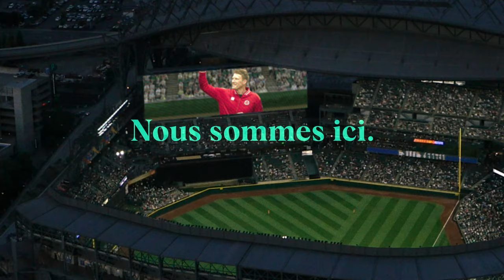Nous sommes ici- Patrick Anderson